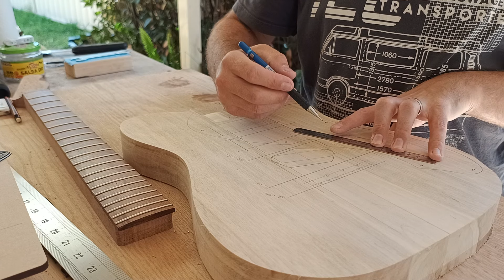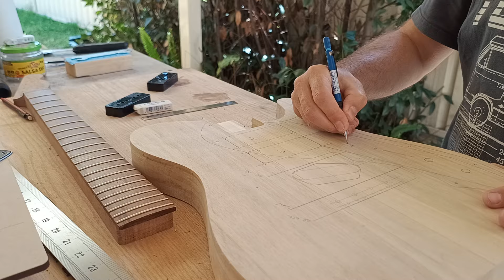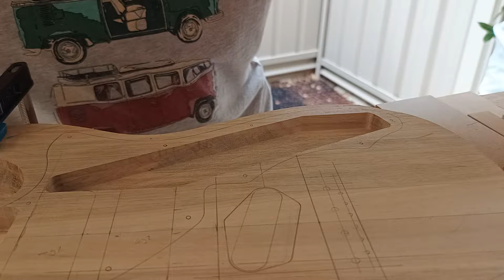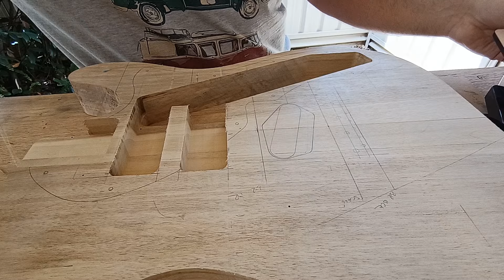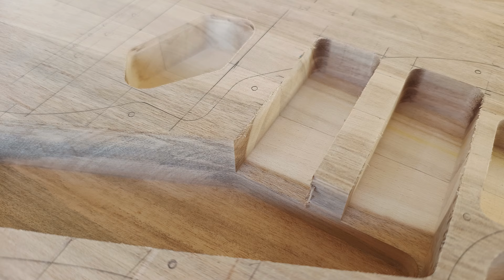Röö guitars #004 - body part 2 (cavities)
I precisely measured the bridge and pickups' placement, taking into consideration screws in the pickguard. Since I will be installing two p90 pickups, the screws' layout doesn't fit in the top portion of the pickguard.

The control cavity was routed fairly deep, as the blade switch I plan on using is 35mm tall. I wanted to keep the cavity consistent. Also, some weight was reduced as a bonus.

Bridge pickup seems to be twisted a bit more in the bridge than on the template, so I followed the bridge location and ignored the centre line on the template.

I should have considered future steps more carefully and route out the P90s first. That would have allowed me to trim the pickguard precisely to those cavities. The control cavity could have been routed out after the pickguard was done. To trim the pickguard now, I'll need to attach some scrap wood inside the control cavity to give the bearing a reference, when trimming the bottom side.

Next one will be done more efficiently :)